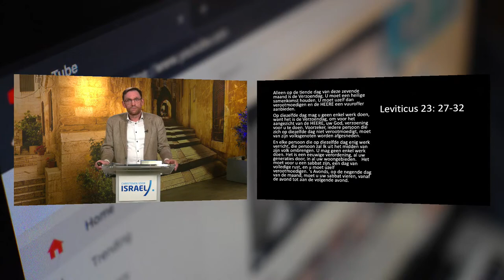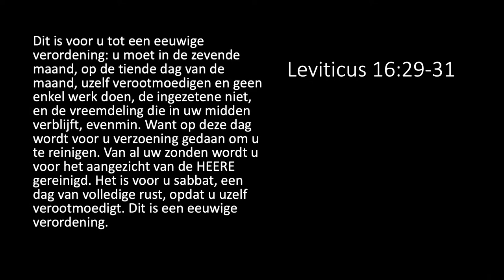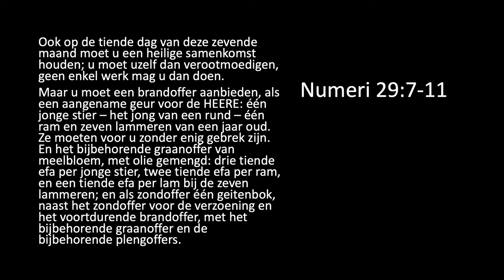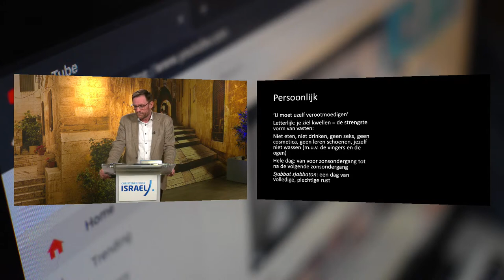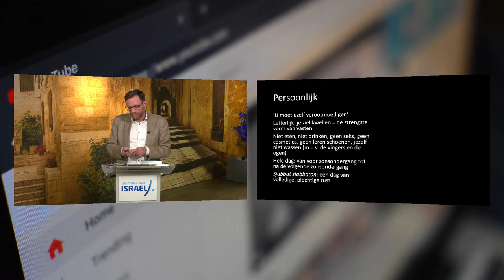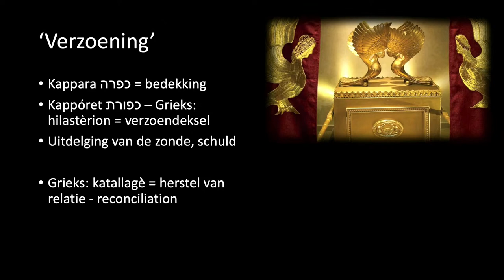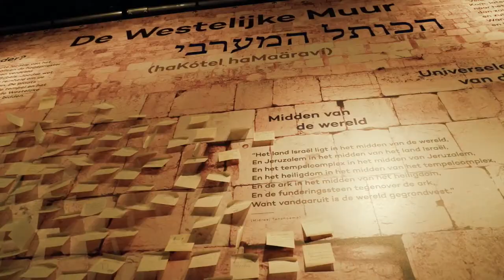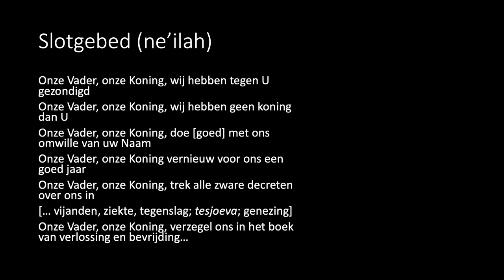drs. Kees de Vreugd • Grote Verzoendag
Aanstaande woensdag viert Israël de Grote Verzoendag, Jom Kippoer. Wat houdt dat in? Wat wordt er wel, of juist niet, gedaan? We gaan ons deze avond verdiepen in de meest heilige Joodse dag van het jaar.

drs. Kees de Vreugd is spreker van Christenen voor Israël

Welkom bij de livestream van Christenen voor Israël! Op maandag en vrijdag om 19.30 uur verzorgen we rechtstreeks een lezing vanuit het Israëlcentrum.

Wilt u deze en onze andere educatieve activiteiten mede mogelijk maken? En zo de boodschap van Gods trouw aan Israël verder verspreiden onder christenen in Nederland?

Online winkelen in Israël?
Ga dan naar en bekijk het complete assortiment.